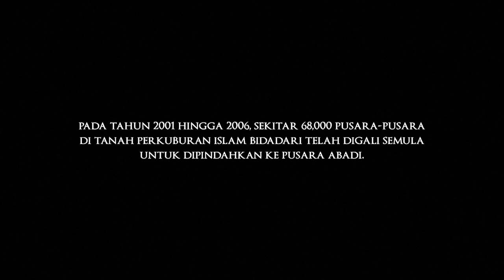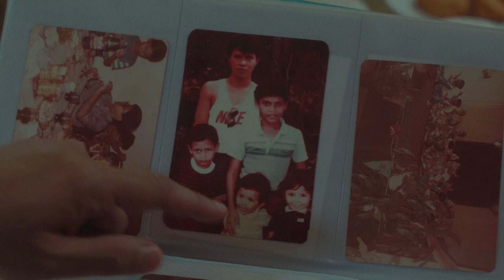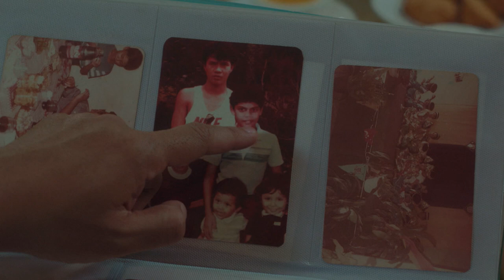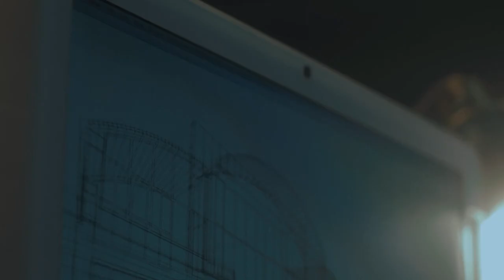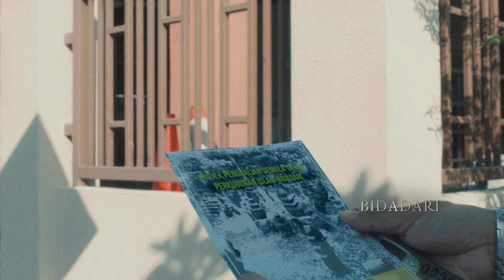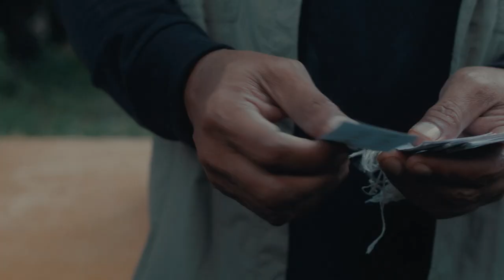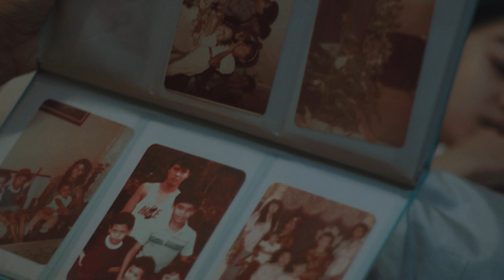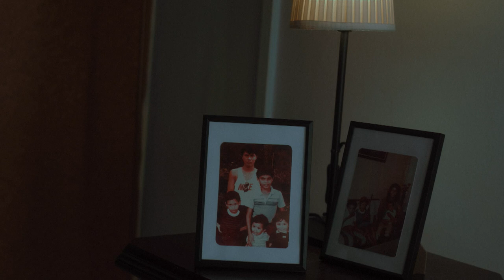Bidadari EP1 | DRAMA MELAYU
Bidadari tells the story of Sha'ari, a full-time engineer who volunteers his time to assist in the exhumation of the Bidadari Cemetery in 2006. Ironically, learning the stories of the dead and their families helps awaken Sha'ari's senses and recalibrate his view on life.